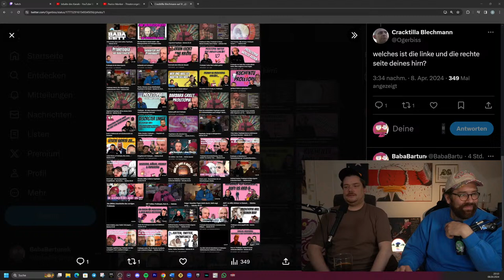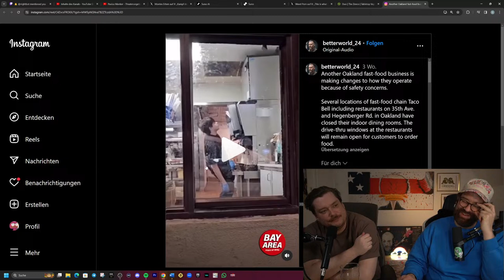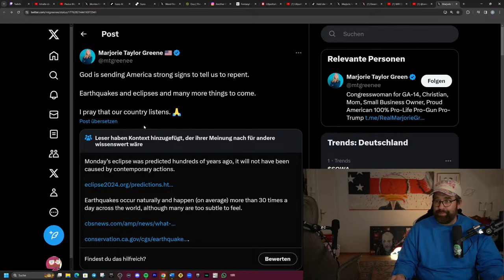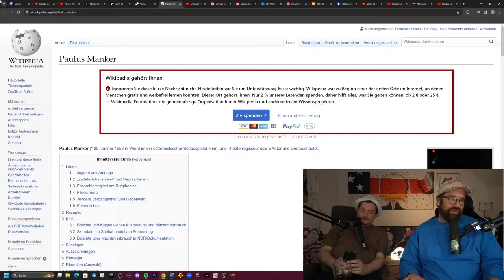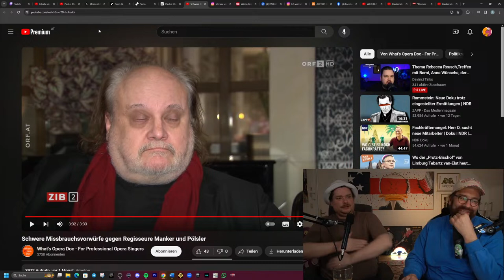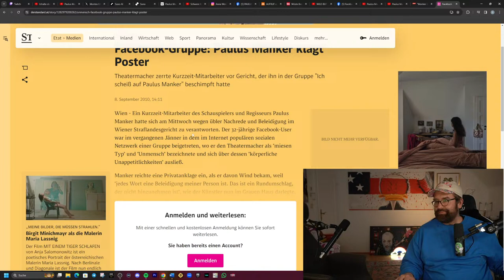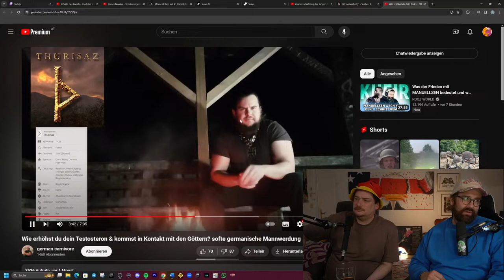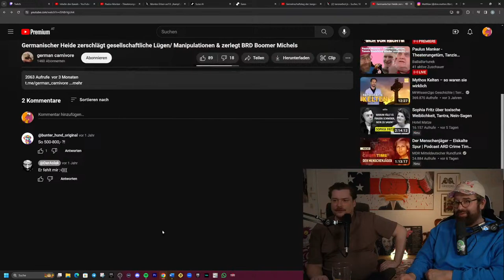Paulus Manker - Theaterungetüm, Tanzis Nadsikind wieder entdeckt, Fleischnadsi, ... - Bakoka 05.63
00:00 Beginn
02:49 Begrüßung
09:19 Babas Proletopia Obsession
12:04 die Pläne für die Würstelstand Rally
26:38 Proletopia kann doch lustig sein - wenn er den Wiener in sich raus lässt
38:18 Baba will nach Deutschland ziehen
50:05 Liliput Bahn in Österreich eingleist - wer steckt dahinter?
1:02:05 Streamer rastet aus
1:05:29 Gregor und sein Triumph bei Leon Lovelock
1:11:18 Subs werden geworfen und Baba tanzt
1:15:41 Sonnenfinsternis in den USA - Live-Schalte zur NASA
1:24:13 Gagenskandal rund um öffentlich-rechtlichen Funk in Österreich
1:45:02 Paulus Manker - Babas erste Erinnerungen an ihn
1:48:21 Manker - Skandale & Kritik
2:00:08 ORF Bericht zu Paulus Manker und NDR Reportage
2:17:33 Fanny Brunner über ihre Zeit mit Paulus Manker beim Falco Musical
2:21:37 Paulus Manker und der Aufruf zur Causa Teichtmeister
2:23:28 der aktuelle Eklat von Manker vor Gericht
2:28:42 Paulus Manker über seine Aura bei Markus Kupferblum
2:35:38 Paulus Manker über Zeitzeugen
2:43:45 Theaterstück über Paulus Manker
2:55:23 der Kindernadsi von Tanzverbot zeigt sein Kulturprogramm
3:08:32 der Fleischnadsi gibt Tipps für ordentlich Testo
3:31:24 Fleischnadsi präsentiert seinen Testo-Rage
3:45:15 Lebek und Baba kriechen über YouTube Kommentare ins Rabbit Hole
3:54:34 Herr Lebek liest noch ein Gedicht
3:46:45 Verabschiedung